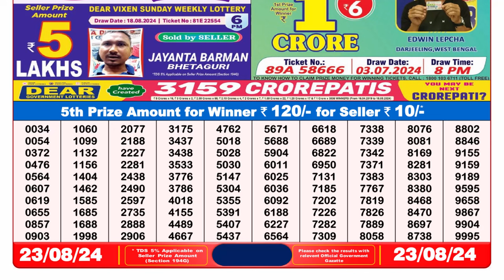LOTTERY RESULT 8PM TODAY 23.08.2024 || लॉटरी सांबद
dear lottery result 6pm
lottery sambad